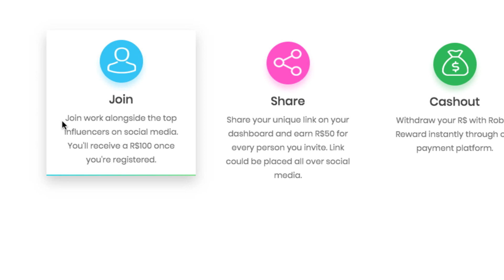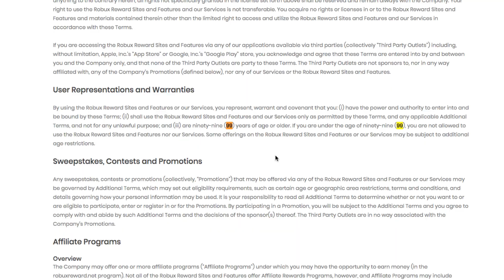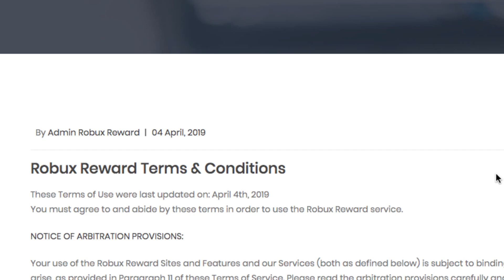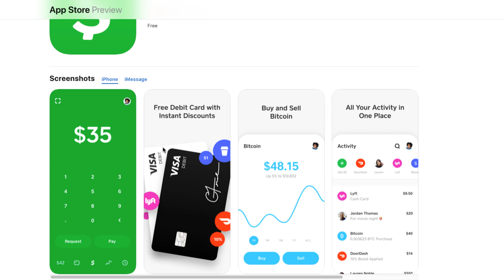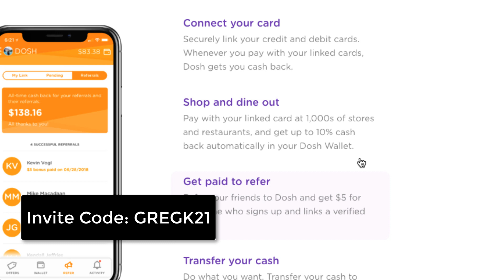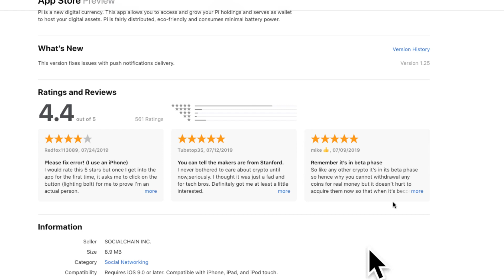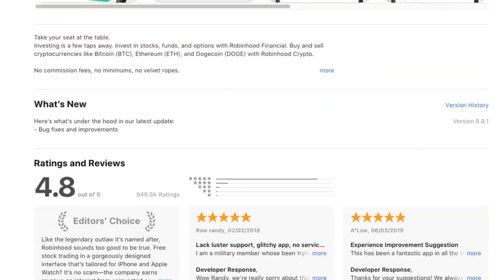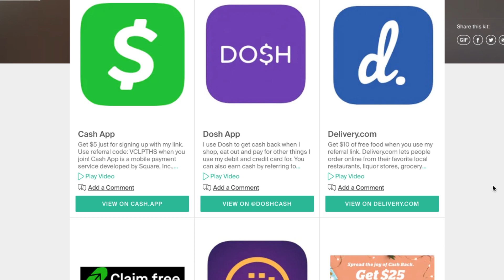RobuxReward.net REVIEW SCAM OR LEGIT? RobuxReward